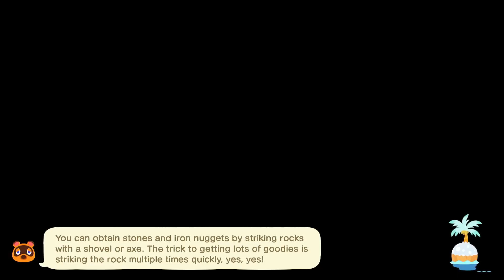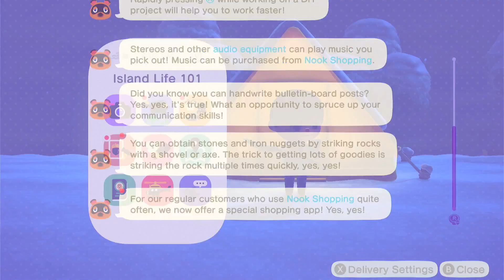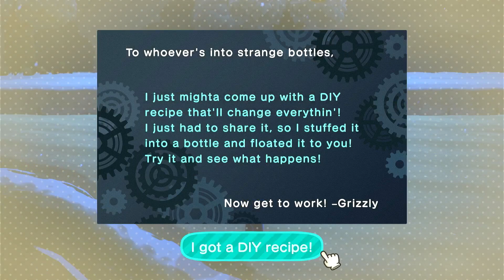Animal Crossing: New Horizon Season 1 Ep.4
Animal Crossing: New Horizons follows Vio, who moves to a remote island for a fresh start. Watch as the island, Vio Sound, grows into a bustling island paradise with a colorful cast of characters.